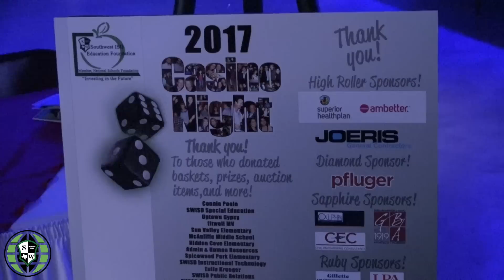The Southwest Report April 2017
The Southwest Report is a monthly video recap of district activities. This segment features our HEB Excellence in Education Award recipient, Legends and Alum Luncheon, Southwest Olympic Fiesta, Relay for Life and Casino Night.